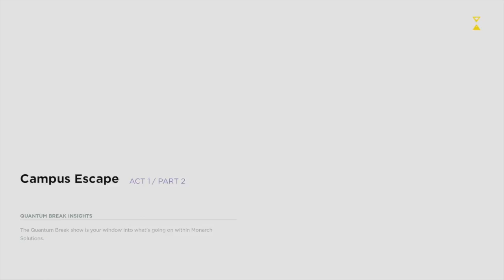Quantum Break Part 2 W/Darth (Act 1-Part 2: Who is Monarch)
Quantum Break Act 1 Part 2